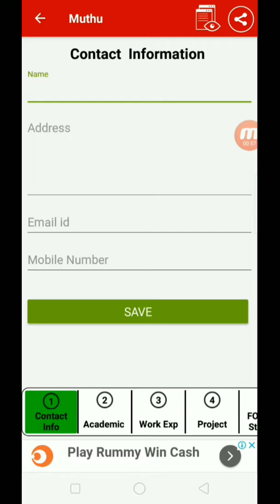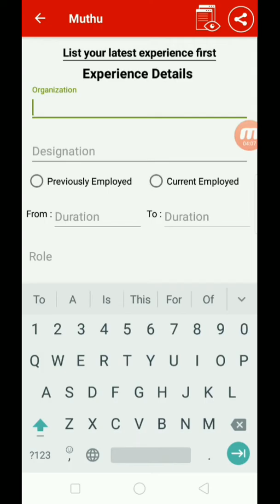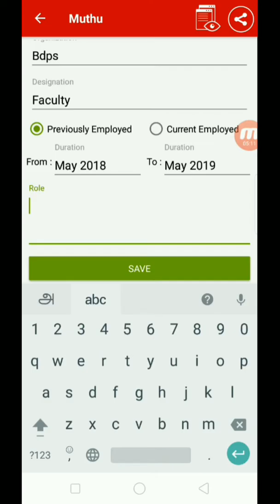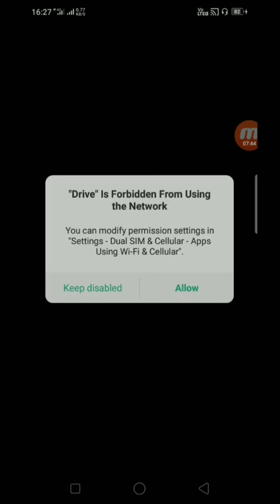how to make resume in android | Tamil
Instructional video on how to make resume in android.